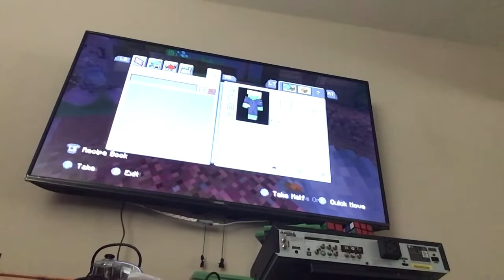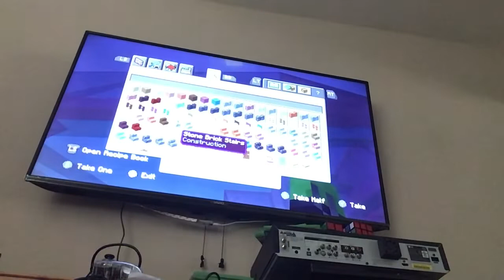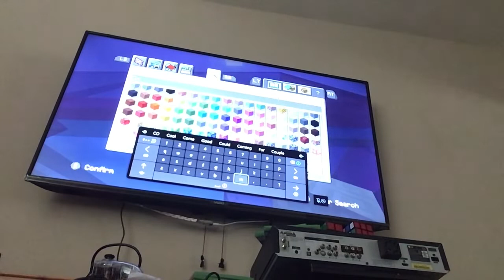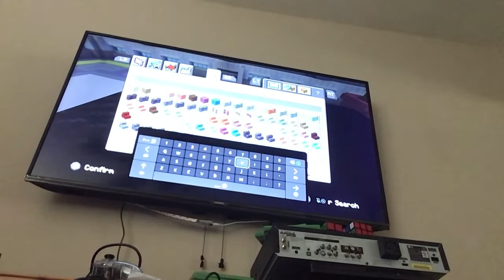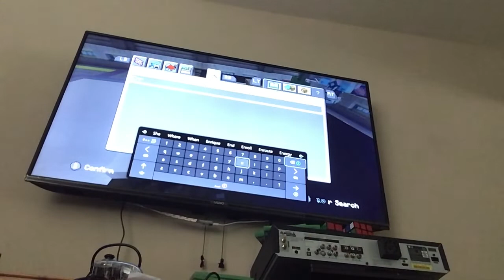Minecraft part 2